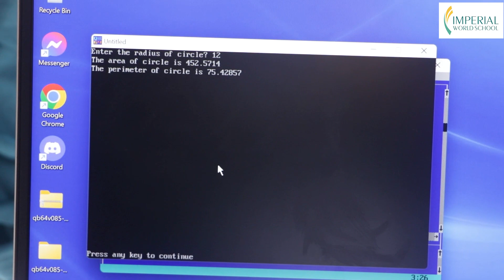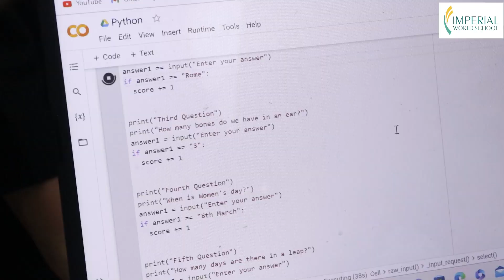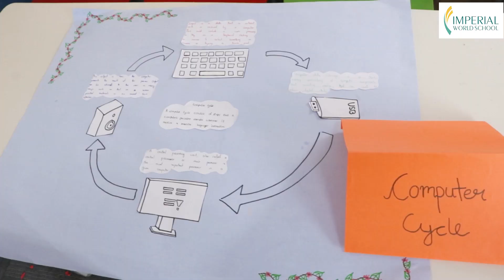Science and Technology Expo | Computer Games, Applications, Web Pages | Project Work | IWS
Students of Grade 7 organized a Science and Technology Expo at school as their final project. They made it a point of proving that computer science is not just about syntax and coding. The students developed and demonstrated their own computer games, applications, web pages as well as programmable robots that could make a difference in people's lives.